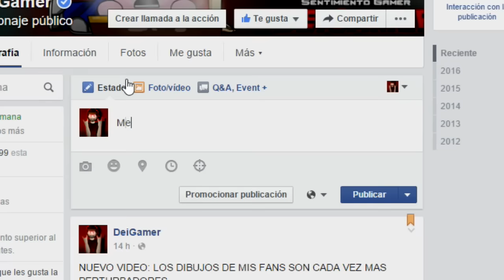¿DIOS CREE EN ALIENIGENAS? (THE SANDBOX) - DeiGamer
¡Seguime en YouNow y disfrutá de mis Directos!